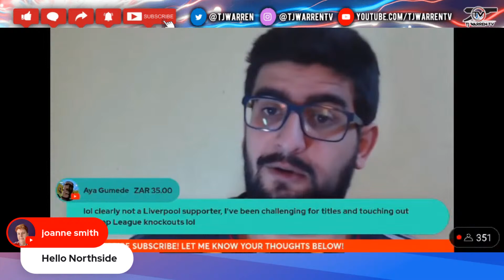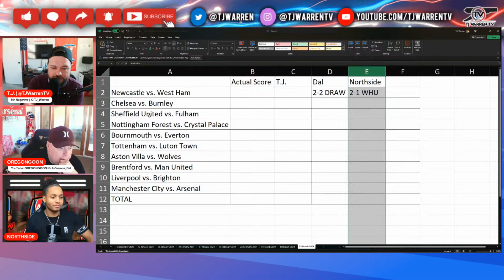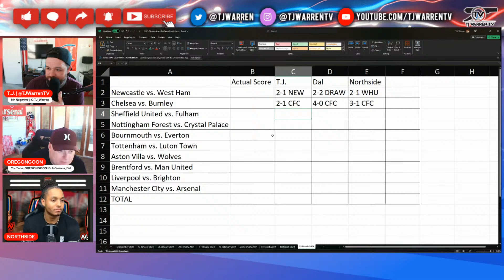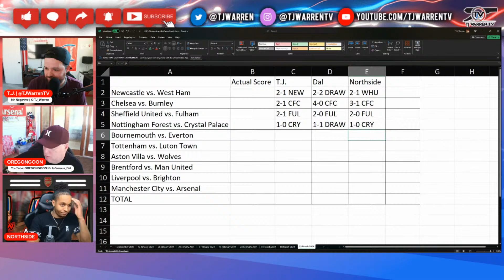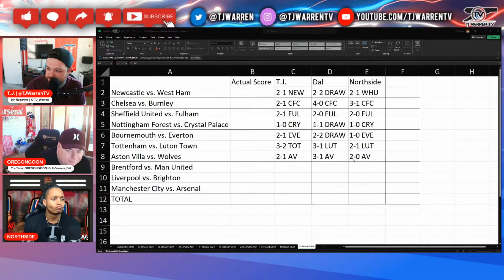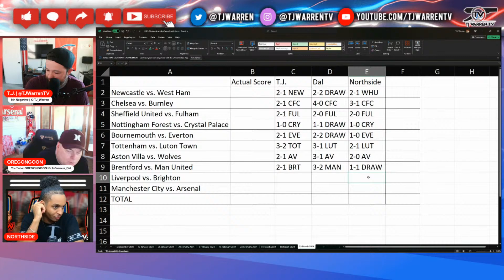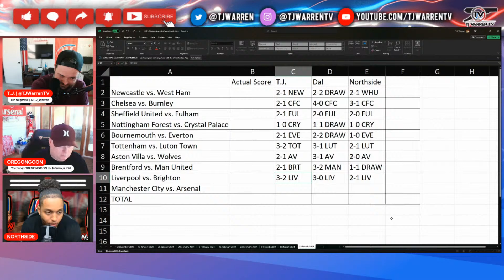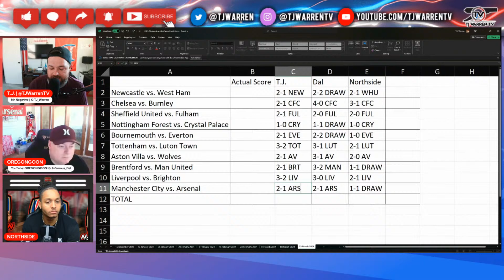CAN ARSENAL GET IT DONE AWAY AT MAN CITY? | @northsideldn6145 JOINS | American Idiots Ep. 53